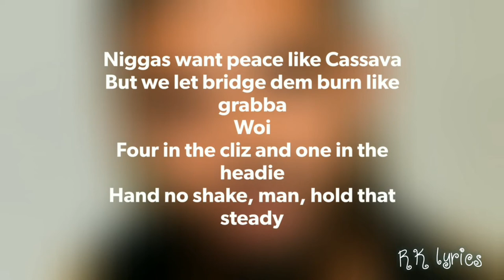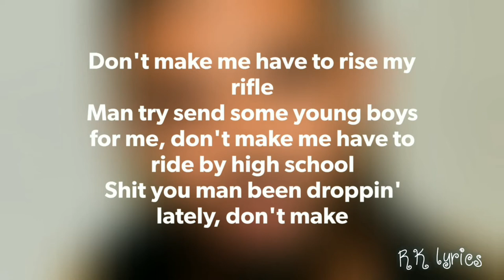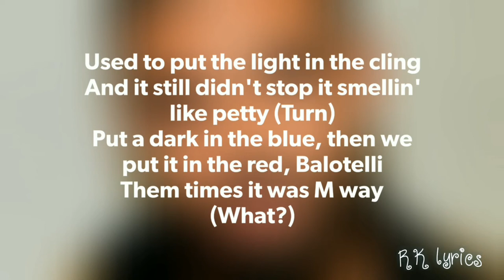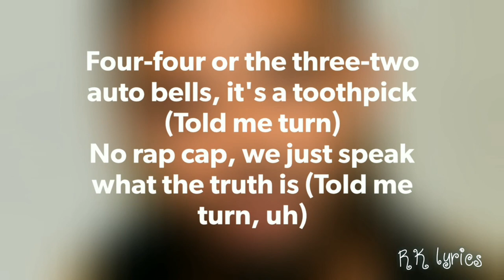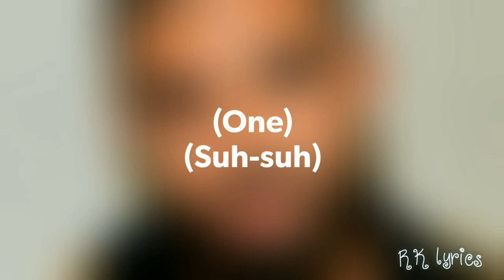Headie One & Drake - "Only You Freestyle"(Lyrics)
Lyrics video for "Only You Freestyle" by Headie One & Drake

🎤 Lyrics:"Only You Freestyle" by Headie One & Drake
[Intro: Drake]
(M1OnTheBeat)
Woi,Yes
(M1OnTheBeat)
Yes,Woi
Again and again, again and again,yeah,Yo
[Verse 1: Drake]
Chubbs might jam this yute for a chain
And give it to a sweet one, called that Maya Jama
Givin' out gifts like Santa, sippin' on Sanna
Used to do lean and Wock'
Closet filled up with designer, comin' like Panda, Panda
Yeah, gyal just came to the booth and asked for a wheel
She never heard drill in Atlanta
Arabic ting told me that I look like Youssef, look like Hamza
Habibti please, ana akeed, inti wa ana ahla
With Pop Skull in Gaza, but not that Gaza, but still it's a mazza
Niggas want peace like Cassava
But we let bridge dem burn like grabba
Woi
Four in the cliz and one in the headie
Hand no shake, man, hold that steady
You man love pose with the ting for the picture
You man shoulda buss that ting already
You man love hezi', hezi'
Yeah, can't back chat to the prezi'
Know when the beef just taste like veggie?
Gyal go Ritz for the mani-pedi
CC bag look nice, but the Birkin bag look way more heavy
That's just a big gyal ting, man, you get me?
Raemi just turned mommy, and that's my sis, so I just turned abti
Fan mail came to the crib from a yute that loves me, I swear that touched me
I never even drive no whips I own, so they all look way too dusty
If me and Gallest go St. Michael, the gyal come way too fussy, crushy
Man said they would do this and that, but the man wasn't really that wassi, was he?
Nah, nah, nah, the man wasn't really that what?
One-nine-four-two hits my system, man get way too frosty, buzzy
Girls from the past that lost me love me
Same ones there that crossed me, cuss me
Everything come full circle, word to the boss above me
Slow stroking 'cause the bamski way too big, my gyal don't rush me
Woi
Don't make me have to rise my rifle
Man try send some young boys for me, don't make me have to ride by high school
Shit you man been droppin' lately, don't make me have to fly my iTunes
So much people buy into my hype, don't make me have to buy my hype too
Dealt with the big homie already, don't make me have to side-by-side you
Nuff times he tried to hide behind you
Amnesia but when I remind you
I'm touchin' road and I can't find you
Word to the M-O-B I'm tied to
I'm givin' up when I decide to, gee
[Interlude: Headie One]
One
Suh-suh-suh (OFB, OFB)
Suh-suh
Suh-suh, suh-suh-suh-suh (One)
[Verse 2: Headie One]
Oh, how we hate leggies (Suh-suh)
How much points have the gang got? Many (One)
Didn't ever have to rise that dots
It was just under my bed and ready (Turn)
Bro-bro chinged up an opp
Boy, I swear he got chinged already (They told me turn, uh)
That next one thought he was boss
Then he got shot, Nathan Tettey (They told me turn)
Got this bad B, Ohene (Turn, turn)
My next one from yard love reggae (Shawty)
We dishin' out store and telly
Then we in France balling out, Trezeguet (One)
She look sexy sippin' on Henny
My prawns grilled and my pasta penne (Suh, suh, suh, suh, suh, suh, suh-suh-suh-suh)
She give headie, headie
My tracksuit Louis, now covered in Fenty
Used to put the light in the cling
And it still didn't stop it smellin' like petty (Turn)
Put a dark in the blue, then we put it in the red, Balotelli
Them times it was M way (What?)
I mean M way, T house, M way (Huh?)
Now it's penty, uptown penty (Huh?)
Bentley, Range, then Bentley (One)
Have you ever had your pockets empty? (Turn)
But still found the bread to afford a trenton? (Turn, turn, turn)
Six litres flying through Epsom (Turn, turn, turn)
I swear I've seen life from both perspectives (They told me turn, uh)
That spot so far upsuh, en-route, got no connection (Told me turn)
I done run through so much Scottish notes
Couldn't care 'bout no recession (One)
I still get one jail call from Boogie
Judge gave him twenty years straight, it moved me
CPS murder in the dock like Rupert (Suh, suh, suh, suh)
Cah lil' bro went and dun him so ruthless
Got this cutie, she half-Cuban
Probably why she like playin' with the Cuban (Turn)
Say she like chillin' with the ooters, booters
Eating uptown all suited booted, booted, booted (Turn, turn, turn, turn)
They wasn't with us when the jeans were bootleg
Put in that work, we ain't never been spoon-fed (Turn)
Comin' for the jungle, you know where the zoo is (They told me turn, uh)
Four-four or the three-two auto bells, it's a toothpick (Told me turn)
No rap cap, we just speak what the truth is (Told me turn, uh)
Lord forgive them, they don't know what they're doing (Told me turn)
Shotgun, open the hatch, I put two in
Still ain't forgot how it feels to be losin' (They told me turn, uh)
They thought it was permanent, found it amusin'
Now this drip on me like I'm canoein'
Time just flyin' (One)
I'm just tryna take this live ting to my juvies, juvies (Suh-suh-suh)
So the beef is fryin'
They ain't tryna stop slidin', Toosie,toosie